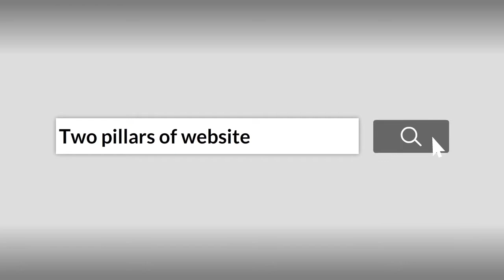Two pillars of Website Domain and Hosting. How to choose it.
For a successful online business, it’s important to understand these two main pillars of the website on which your online presence stands on.